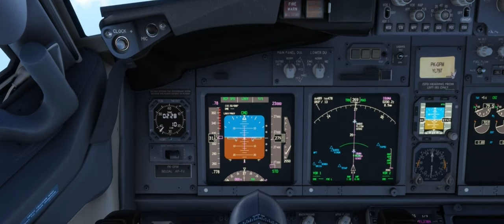MSFS 2020 - GARUDA INDONESIA RETRO LIVERY BOEING 737-800 LANDING IN SOEKARNO HATTA INTI. AIRPORT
Binersim Soekarno-Hatta Inti. Airport
Microsoft Flight Simulator 2020 ( MSFS 2020 )

00:00 INTRO
00:20 DESCENDING
03:10 LANDING
05:11 TAXI
07:20 DEBOARDING